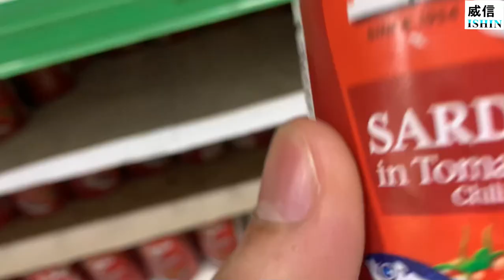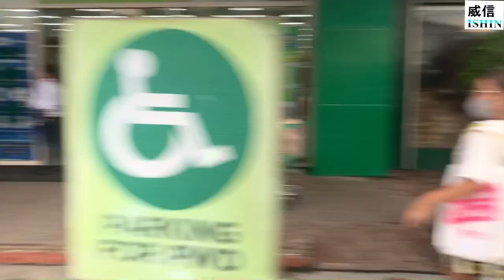ISHIN 2nd Anniversary Special (Celebration @ Bethlehem House of Bread)( VLOGMAS DAY 23)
Sobrang nakakataba ng puso na makatulong kami sa mga bata ng Bethlehem House of Bread 🥰 Abangan nyo kung paano namin sila napasaya kasabay ng aming 2nd anniversary🥰

Ishin House is now open for visitors and collaboration to all influencers. :)